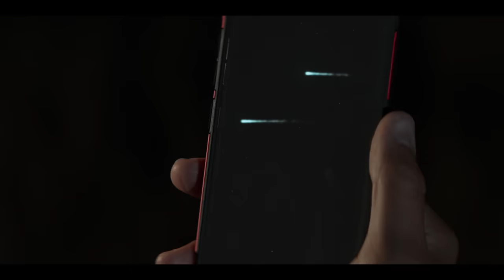The Beehive - Official Trailer (2023)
Vancouver screening November 29 @ The Rio Theatre!

A captivating science-fiction drama follows a family facing an unexplainable cosmic event on their farm. When the young, curious and adventurous Rosemary discovers what she assumes to be a large beehive growing on a branch of one of their trees, she visits it each day to carefully document its unusual growth. She discovers it’s not what she thought it was. Featuring up-and-coming Indigenous talent and a scenic Canadian landscape, as the hive and threat grows, so do tensions within the community and family.